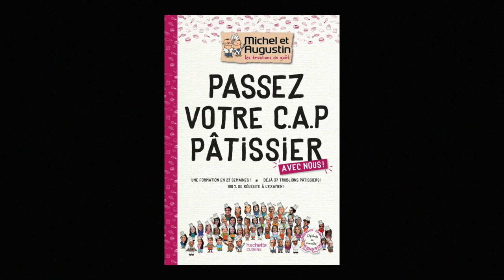Michel & Augustin - Passez votre CAP pâtissier avec nous !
L'équipe de Michel & Augustin vous présente "Passez votre CAP pâtissier avec nous !" écrit par Michel de Rovira et Augustin Paluel-Marmont aux éditions Hachette.